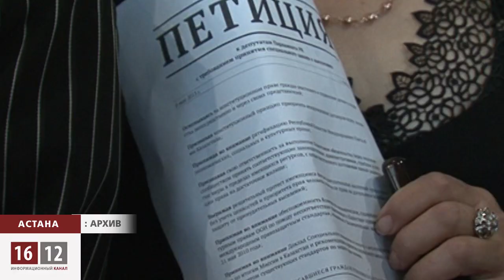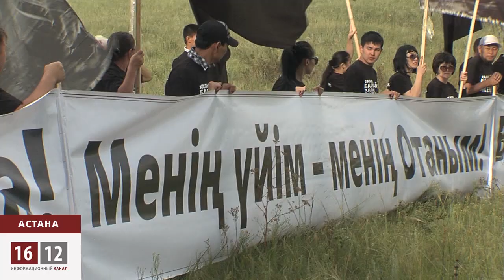В Астане учатся защищать жильё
Жители жилого комплекса Махаббат проводят близ Астаны учения по гражданской обороне жилья. Люди, которым грозят выселения, учатся оказывать ненасильственное сопротивление судоисполнителям и полицейским. Сначала провели они учебно-тренировочные шествие, затем митинг.